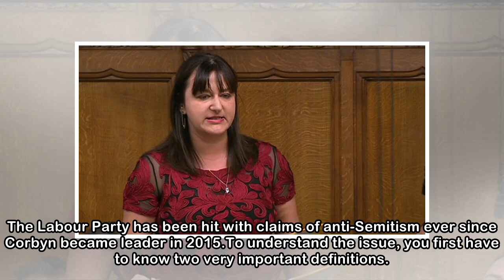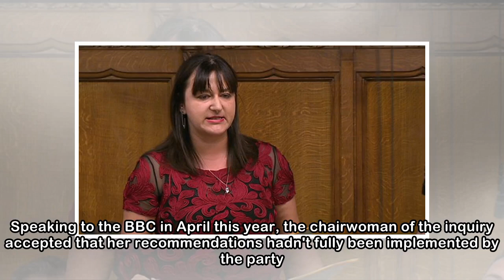The Labour anti-Semitism row explained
Image copyright Getty Images Allegations of anti-Semitism within the Labour Party continue to roll on. The party's leader Jeremy Corbyn met members of Jewish bodies on Tuesday, but they said the talks...